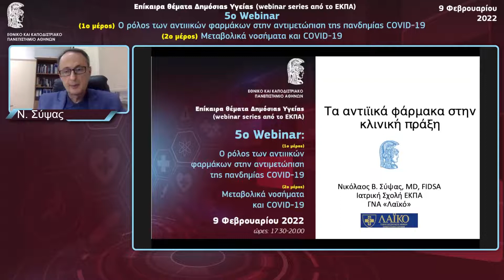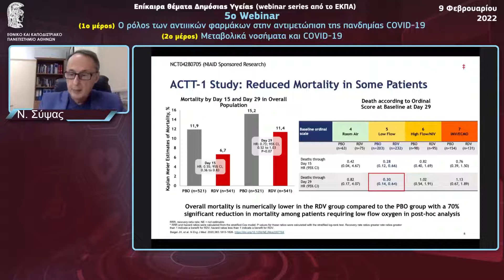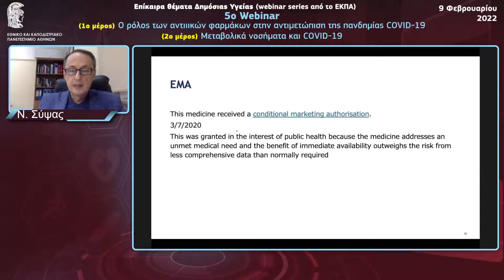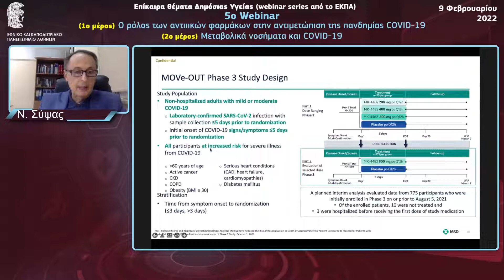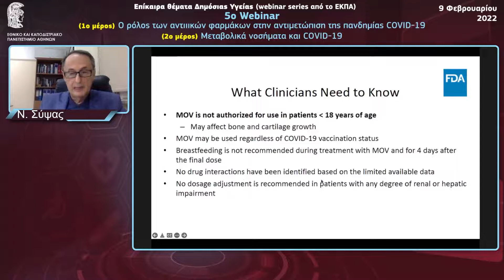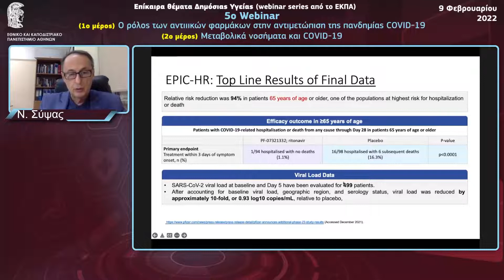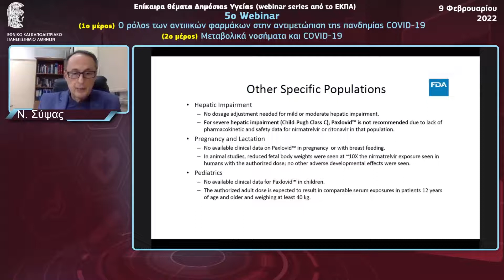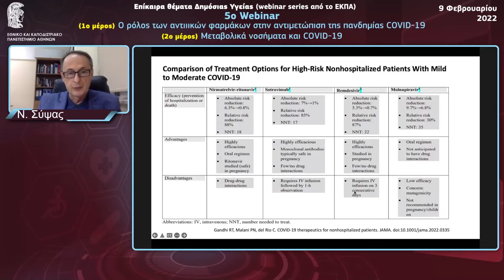Τα αντιιικά φάρμακα στην κλινική πράξη - Νικόλαος Σύψας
Τα αντιιικά φάρμακα στην κλινική πράξη
Νικόλαος Σύψας
Καθηγητής Παθολογίας - Λοιμώξεων, Ιατρική Σχολή ΕΚΠΑ, Υπεύθυνος Μονάδας Λοιμώξεων Κλινικής Παθολογικής Φυσιολογίας, ΓΝ «ΛΑΪΚΟ», Αθήνα

5ο Webinar ΕΚΠΑ: Ο ρόλος των αντιιικών φαρμάκων στην αντιμετώπιση της πανδημίας COVID-19 – Μεταβολικά νοσήματα και COVID-19